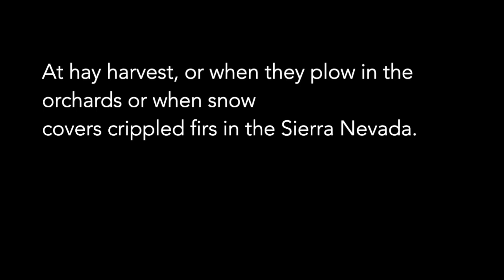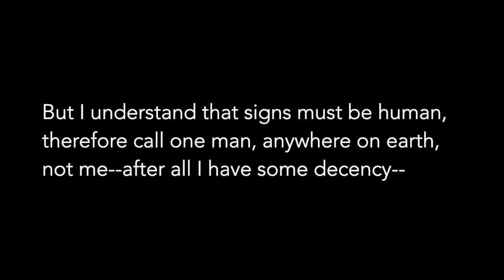Veni Creator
This video is about Veni Creator